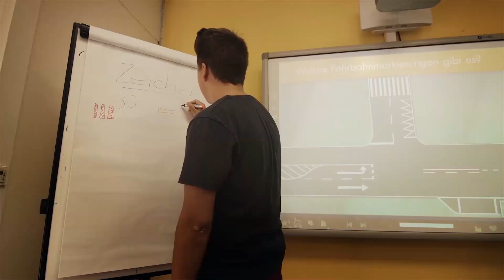18.04.19 | NSU - SGV Freiberg | 28. Spieltag | Oberliga Saison 2018/19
Der Videobericht zur Begegnung unserer Neckarsulmer Sport-Union gegen den SGV Freiberg vom 28. Spieltag der Oberliga Baden Württemberg, Saison 2018/19.